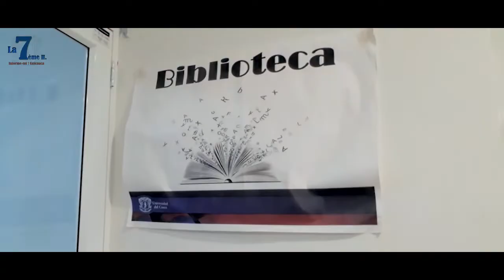Noticiero Unicauca (Trabajo de Francés)